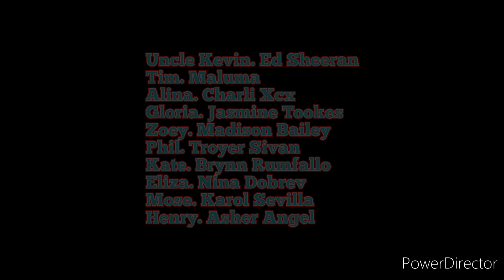Dino Tales Friends Movie: Teen Dinosaur Life Of Rescur Part 12 Final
Chapter 12 final: In the 12 month later the Dino college has been fix when Teen Dinosaur doing on last day of summer before they going to graduation after they have to go own lived. Mr.Hosmer and Mrs.Marrying was be proud of them for doing working out together forever they all happy and be fun with sometime.